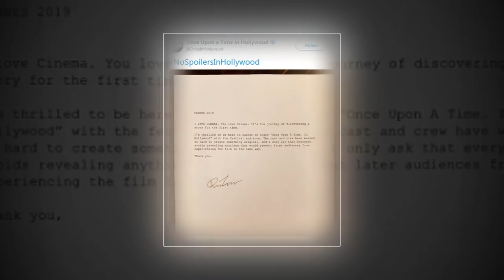Brad Pitt & Margot officially announced having children together on Hollywood Launch in Cannes